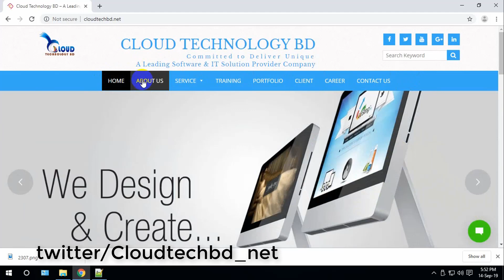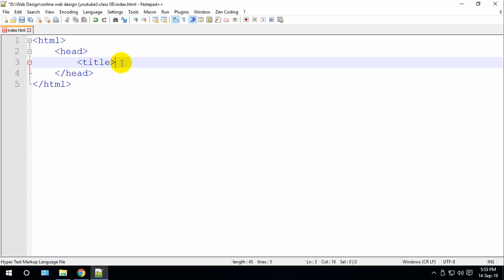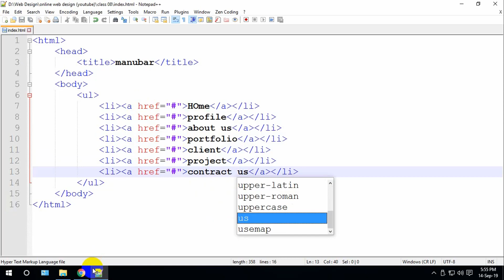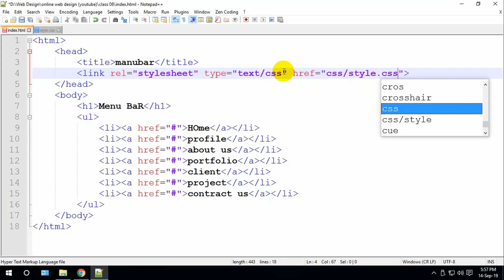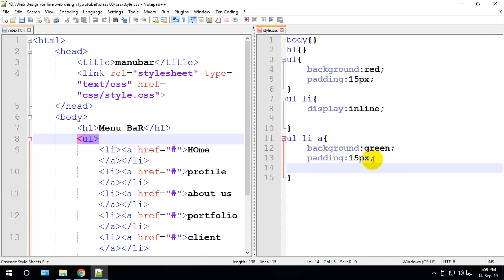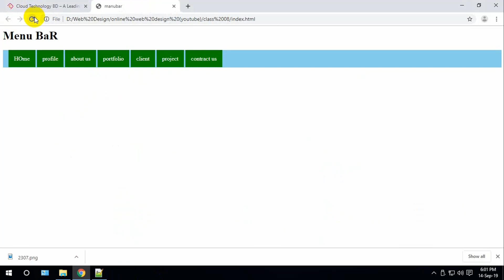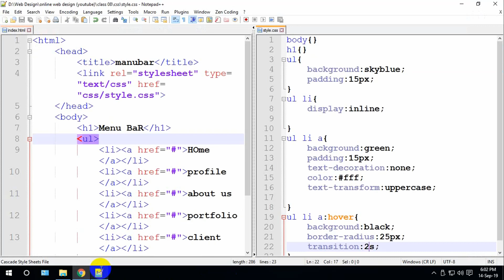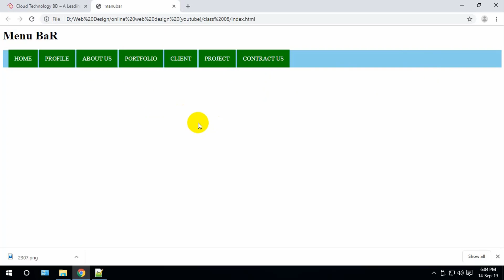How to Make Menu Bar in HTML & CSS - (Create Menu Bar) - Episode - 8 || Cloud Technology BD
3)   Web Design Course Bangla Tutorial - (How to use CSS : Inline CSS) - Part 3 || Cloud Technology BD

4)   Web Design Course Bangla Tutorial - (How to use CSS : Internal CSS) - Part - 4 || Cloud Technology BD

5)   Web Design Course Bangla Tutorial - (How to use CSS : External CSS) - Part - 5 || Cloud Technology BD

6)   How to Make Table With Internal CSS -  (Internal CSS Table) - Part - 6 || Cloud Technology BD

7)   How to Make Table With External CSS -  (External CSS Table) - Part - 7 || Cloud Technology BD

8)   How to Make Menu Bar in HTML & CSS -  (Create Menu Bar) - Episode - 8 || Cloud Technology BD
Link  :

Cloud Technology BD is a leading IT service providing company in Bangladesh. It provides the Website design and development tasks, provided by our clients will be completed with our Experts in the respective fields.The Web development is a process which includes Web design, Web content development, client-side/ server-side scripting and network security configuration, among other tasks. Web development is also termed as website development. Our web development service is including Redesigning existing websites, WordPress Theme Customization, WordPress blog transfer from one host to another, Twitter API, Facebook API, Others API, E-commerce site development, Woo-commerce, NewsPaper Template, Email Template Development and many more.

Before starting any website design project we will take the time to fully understand your business. We need to discover your brand, business model, objectives, USPs, products, services and most importantly your target markets which will allow us to create an individual, bespoke concept.
If you already have a website design, then our digital marketing consultants can analyse your statistics and add tracking software to your website that will allow us to advise you on what elements are currently working and, more importantly, what needs to be improved.
This will then allow us to really think about a design that allows your website to stand out in today’s competitive market. It must engage with your audience groups and position products and services in a way that generates sales and enquiries.
Our website designers use the latest technology and create bespoke website designs that are fully tailored to your business needs.
With the rise of mobile and tablet browsing it is important that your website design adapts to what device it is being viewed on. Our website designers use responsive design techniques to ensure that it looks good and performs on all devices.